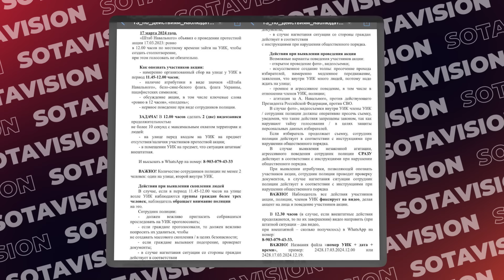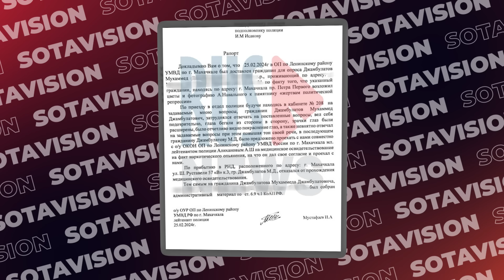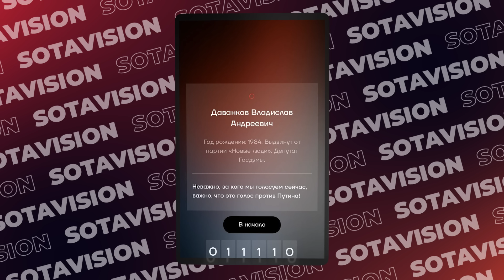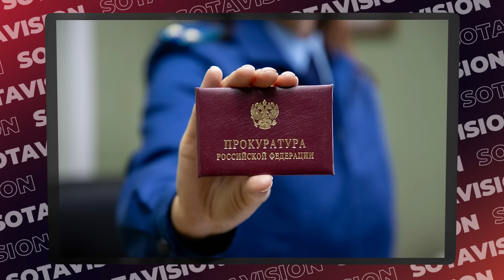«Гибель 13 человек и 20 лет колонии участнику «СВО» из-за поджога кафе» Главное за 14 марта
К 20 годам колонии приговорили бывшего участника «СВО» из-за поджога кафе в Костроме, повлекшего гибель 13 человек. 2-й Западный окружной военный суд признал 23-летнего военнослужащего Станислава Ионкина виновным в убийстве двух и более лиц, в умышленном причинении средней тяжести вреда здоровью, в умышленном уничтожении имущества из хулиганских побуждений, а также в хулиганстве. По версии следствия, в ноябре 2022 года Станислав Ионкин из-за ссоры выстрелил в своих оппонентов из ракетницы, но попал в отделанный горючими материалами потолок в кафе «Полигон». В заведении находились сотни людей. Пожар тушили пять часов, у здания обрушилась крыша. В результате трагедии погибло 13 человек. Родные Станислава рассказывали, что он вернулся с ранением, полученным в ходе боевых действий в Украине.

29-летнюю Юлию Тишакову задержали в Балашихе, сообщает ASTRA со ссылкой на источник. Девушка имеет двойное гражданство РФ и Украины, но постоянно проживает и работает она в России. По версии силовиков, Тишакова является автором аккаунта «Холi лапушка» в Twitter. 8 октября 2022 года в профиле появилась публикация с оправданием подрыва Крымского моста из-за которого следственный комитет возбудил уголовное дело о «публичном оправдании или пропаганде терроризма».
В Свердловской области наблюдателям от Общественных палат выдали методички как распознать участников акции «Полдень против Путина». Из документов следует, что наблюдателей просят следить за скоплениями людей в полдень 17 марта, снимать участников на видео и передавать данные полиции. Вычислять людей будут по наличию пацифисткой символики, обсуждению акции и нервном поведении при виде сотрудников полиции.

25 февраля Мухаммед Джамбулатов принес цветы и портер Алексея Навального к памятнику жертв политических репрессий в Махачкале. Позже его выследили силовики, выкрали из местного кафе и доставили в отдел полиции, где жестоко избили и отказали в адвокатской помощи со словами «Это не Москва», рассказал Джамбулатов. Полицейские били мужчину линейкой по голове и заставили отказаться от медицинского освидетельствования. По словам Джамбулатова, полицейские отобрали у него телефон и по пути из РОВД в диспансер угрожали, обещая «если не откажешься — хуже будет». Затем ему назначили 11 суток спецприемника за «уклонение от прохождения диагностики» на наркотики.

Объявление ракетной опасности и звуки обстрела в Белгороде. Губернатор Вячеслав Гладков сообщил о двух пострадавших в результате новой атаки. Из-за участившихся обстрелов на приграничных территориях закрывают торговые центры и отменяют праздничные мероприятия. В Ростовской области отменены массовые мероприятия и празднования в честь Масленицы. По информации региональных новостных агентств, решения об отмене и переносе мероприятий связаны с проведением выборов. Также «в связи со сложной оперативной обстановкой» от масленичных гуляний отказались в Воронежской области. Власти Курской области объявили об отмене гуляний на Масленицу еще 7 марта. В регионе продолжают действовать желтый уровень террористической опасности и средний уровень реагирования.
Соратники Навального запустили приложение, в котором случайным образом подбирается кандидат для голосования на выборах. Приложение «Фотон 2024» генерирует один из четырех случайных результатов: Слуцкий, Харитонов, Даванков или «сделать бюллетень недействительным» (аналог графы «против всех»). Для того, чтобы узнать свою рекомендацию, можно также воспользоваться старым ботом «Умного голосования»

По 6 суток ареста назначили еще двум волонтерам штаба Надеждина во Владивостоке. Активистку Анастасию Конькову арестовали из-за флага со свастикой в чате и оштрафовали на 30 тысяч рублей из-за политического мема по статье об оскорблении власти. В штабе Надеждина утверждают, что аккаунт Коньковой в Telegram был взломан. После этого силовики получили доступ к сообщениям девушки, на основании которых и составили протоколы против самой Коньковой и остальных участников чата. Еще одному волонтеру штаба, Даниилу Лаптеву, также назначили шесть суток в спецприемнике.

Прокуратура Москвы предупредила об уголовной ответственности за участие 17 марта в несогласованных массовых мероприятиях на избирательных участках.